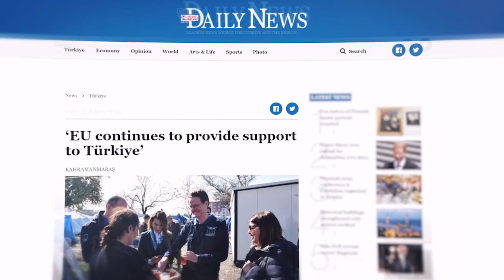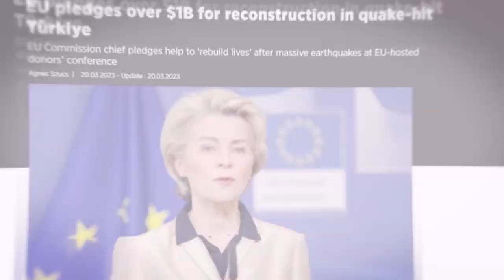Uluslararası Bağışçılar Konferansı'nın Türk Medyasına Yansımaları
AB ve Dönem Başkanı İsveç’in ev sahipliğinde dün Brüksel’de düzenlenen Uluslararası Bağışçılar Konferansı’nda 7 milyar avro toplandı.

Çok sayıda Türk basın mensubunun Brüksel’de takip ettiği konferansa ilişkin gelişmeler Türk medyasında geniş yer tuttu.

€7 billion was pledged at the International Donors’ Conference co-hosted by European Commission and Swedish Presidency of the Council in Brussels on 20 March

The developments regarding the conference followed by a large number of Turkish members of the press in Brussels received extensive coverage in the Turkish media.